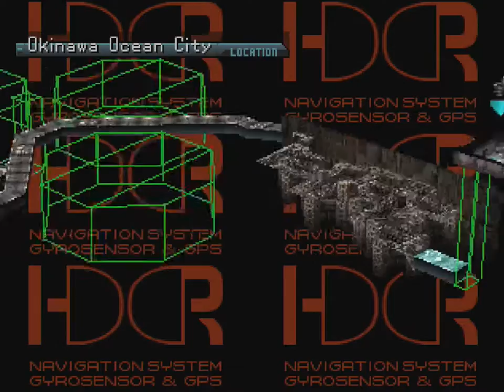Front Mission 3 (PSX) - Part 49